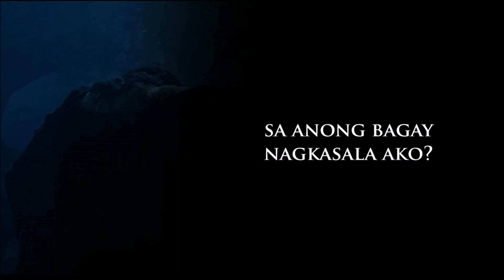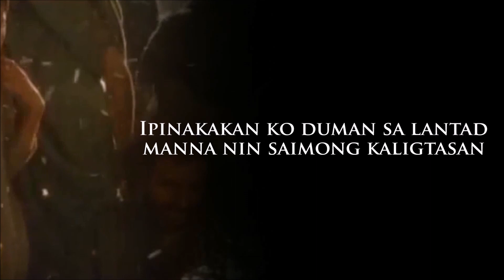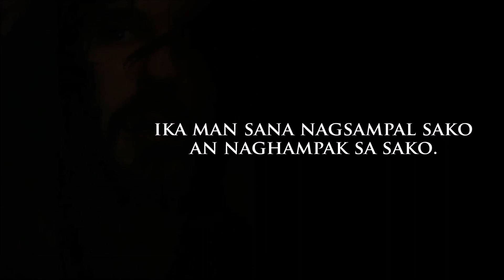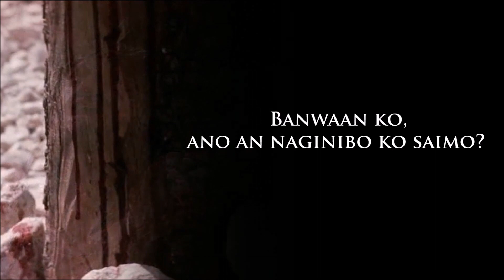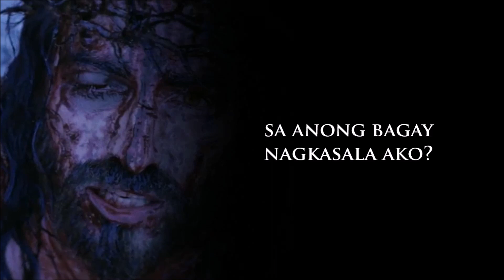Mga Pagbasol (Bicol Liturgical Songs: Holy Week)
An "Improperia" o an "Divine Reproaches" sa Bicol.

This hymn is used on Good Friday during the rite of Adoration of the Cross.
This emotional and awe-striking hymn gives the listeners a thought that it is thru the sins of Mankind that we crucified Christ. After all the kindness and graces he has given to us.
It is as if Christ himself is speaking to us and asking us what has he done to deserve a death on the cross.